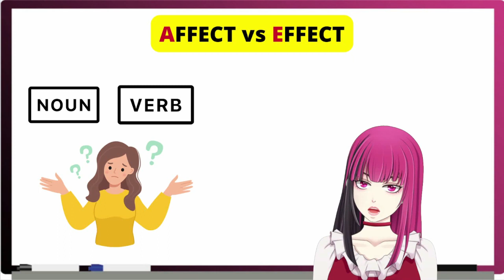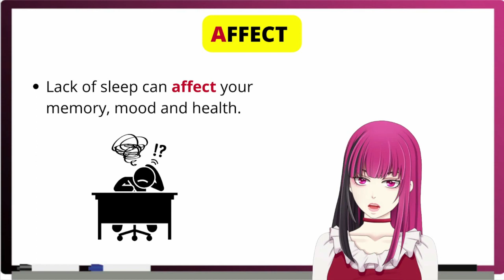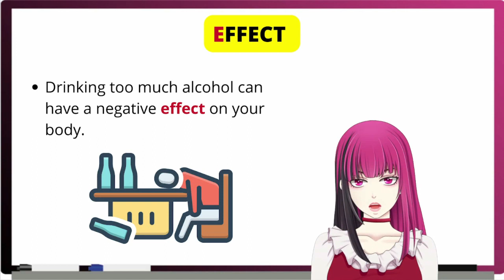[Fun English with EvA VTutor ] มาฝึกการใช้ AFFECT and EFFECT กันเถอะ (TH/EN)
นี่คือ [Fun English with EvA VTutor] วิดีโอซีรีส์ค่ะ!
EvA หวังว่าทุกคนจะสนุกกับการเรียนภาษาอังกฤษด้วยกันนะคะ!

วันนี้เรามาฝึกการใช้ AFFECT and EFFECT กันเถอะ
(ประโยคตัวอย่างประโยคจะเป็นซับไทย)

ถ้าต้องการฟังเป็นภาษาอังกฤษช่วยไปที่ link นี้นะคะ

ขอบคุณทุกคนที่รับชมวิดีโอ

BGM